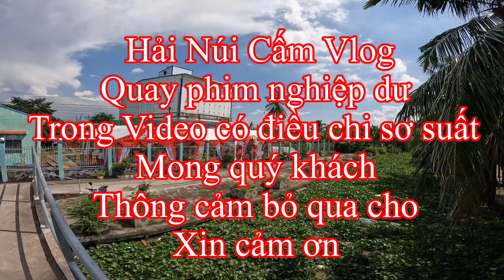Đám Cưới - Ngọc Hằng & Thanh Hiền - An Giang và Bạc Liêu